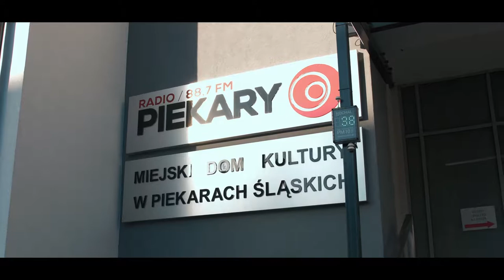Jerzy Polaczek - Wybory samorządowe 2018.r